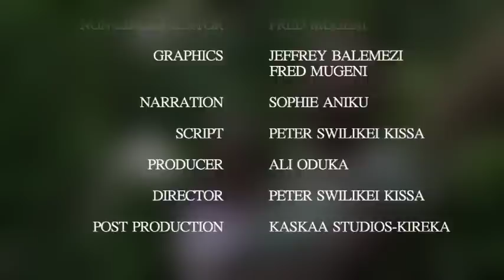Another Chance - Chemonics International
Baitambogwe Community Health Initiative (BACHI), a sub-grantee of the CSF has brought joy to couples living with HIV/AIDS in Mayuge district, Eastern Uganda.  BACHI supports these couples to access prevention of mother to child transmission (PMTCT) services.  Gasper Agotre and his wife Florence were assisted to have an HIV free baby. Robert and Prossy have also had two HIV free children despite their HIV positive status.